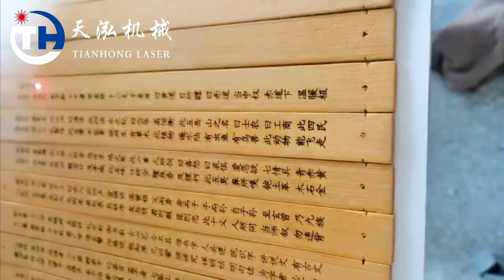CO2 Bamboo Marking